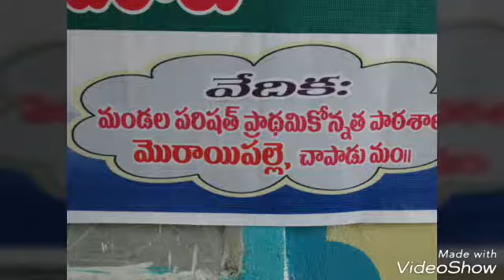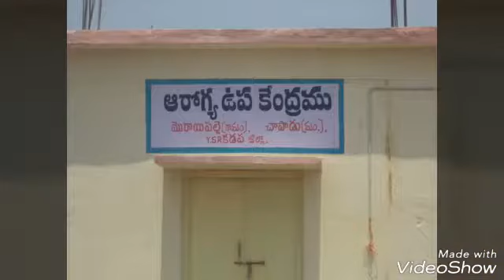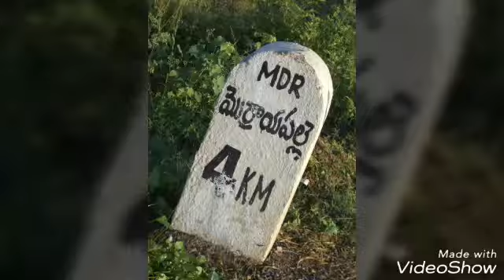Morrayapalli . Village 2012 to 2018 all photos